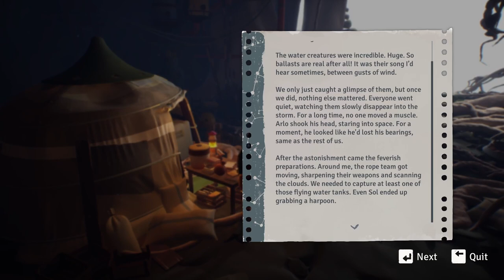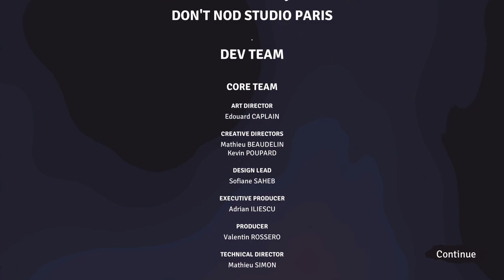Evna Plays Jusant Episode 10 (THE END)